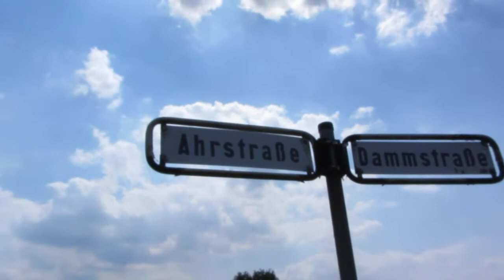5.6.2013 Voerde NRW Rhein km800 Hochwasser max. Pegel erreicht Keine Flut/Regen im N-W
seit fast 2wochen keinen Regen mehr gesehen in N-W NRW! Rhein Spitzen Pegel absolut harmlos 5.6.2013, Voerde, NRW, Rhein,, km800 Hochwasser, maximal, Pegel, erreicht, Keine Flut, kein Regen,  Trockenheit, dürre, N-W